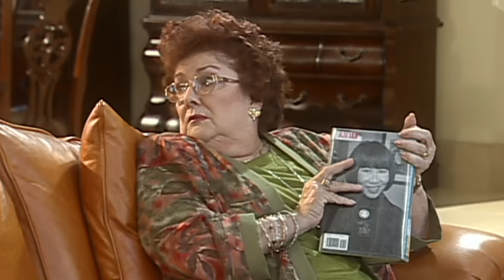Gata Salvaje - Episodio 189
Patricio le jura a Camelia que aun cuando se compruebe que Ÿ??l y Luis Mario son hermanos jam?˜s permitir??a que se quede con Rosaura y tampoco se destruir?˜ el odio que siente por Ÿ??l. Mercedes le cuenta  a Adriana que est?˜ muy feliz porque se aclara un poco el misterio sobre su hijo mayor. Claudia y Rosaura se marchan al hospital a buscar los resultados sobre la donaci??n para Karina, mientras que Imanol visita a Karina buscando a Iv?˜n y trata de levantarle el ?˜nimo y cuando llega Rodrigo entre ambos tratan de animar a la enferma. Un ni??o en la escuela se burla de Teobaldito al enterarse que est?˜ viviendo en casa de Mayrita y lo llama arrimado y ambos terminan d?˜ndose golpes. Camelia jura ante Griselda que separar?˜ de una vez por todas a Rosaura de su hija.